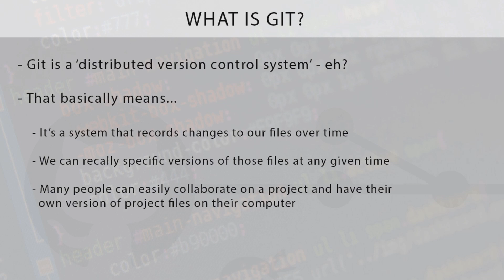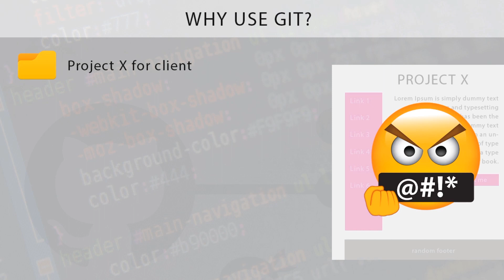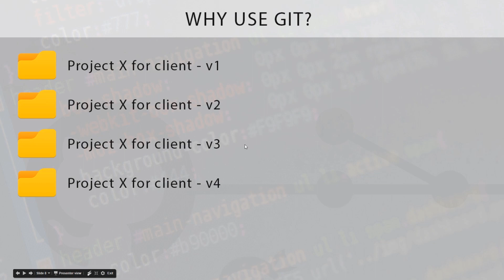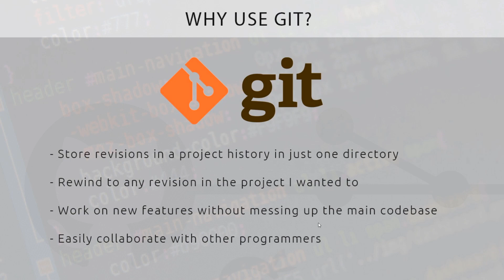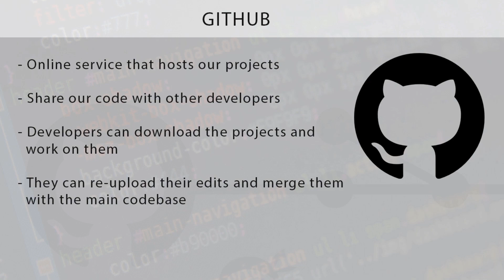Git & Github Tutorial #1 Into to Git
Will tell you the basic idea of Git and Github and also why we use Git.
Distributed Version Control System and much more..!